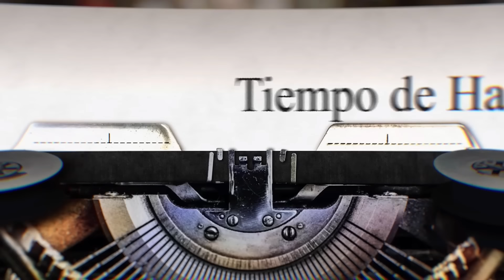Antonio Ledezma desvela a Rojo el antídoto contra el fraude electoral de Maduro: “Votación masiva”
Antonio Ledezma (San Juan de los Morros, 1955) es un político venezolano. En su dilatada trayectoria ha sido alcalde del municipio Libertador de Caracas en dos ocasiones y gobernador del antiguo Distrito Federal, alcalde mayor del Distrito Metropolitano de Caracas, Diputado del extinto Congreso Nacional de Venezuela (actual Asamblea Nacional) y Senador de la República.

Fue detenido en el 2015 por la dictadura de Nicolás Maduro por supuestamente conspirar para un intento de golpe de Estado. En 2017, cuando se encontraba en prisión domiciliaria, escapó por tierra hacia Colombia. Posteriormente, se desplazó a España donde reside en calidad de asilo político.

Ahora, es el protagonista de Tiempo de Hablar, el programa de entrevistas de Alfonso Rojo. En una afable conversación con el director de Periodista Digital, ha tratado la situación del país sudamericano y las expectativas de cara a las elecciones presidenciales de este domingo, 28 de julio, en las que Edmundo González, se mide contra Maduro.